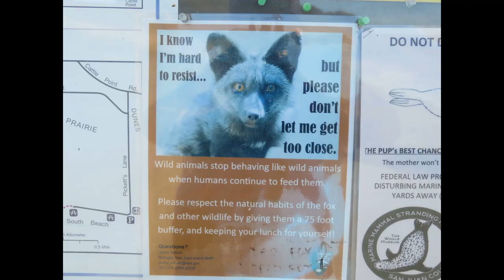San Juan Island Red and Silver foxes (revised version)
Coppa disclaimer (partially made for kids) - I didn't really have kids under 13 in mind when I made this video (was on San Juan Island and got footage and pictures of both the red and silver foxes I saw there).  That being said, I am sure foxes (especially red foxes) are cute and may be appealing to some kids and some kids might find this video to be appealing (though it will also appeal to an older audience too).  Note that it will likely be more appealing to an older crowd though too, especially those who visit San Juan Island often as well as those who like foxes.

Here is a revised version of the videos I did of the foxes on San Juan Island.  Went there once again back in October 2018 and had sightings of the foxes there.  Unlike the first time I was there back in 2017, I had my digital camera with me and spent more time at the South Beach area (though I stopped in Roche Harbor for lunch and visit the American Camp museum on the way too).   I realize that the foxes are skittish and get scared off easily, so I kept my distance when filming them (they may appear closer than they were, but that is because of the zooming capabilities of my camera).  If i got too close, they would have run off (as I learned in 2017 where I inadvertantly had some close encounters with 2 of the foxes, where they would get close to the trail and I didn't know they were there and I was just as suprised to see them as they were to see me up close and they would look at me and run off).   But this time around, I kept my distance to avoid scaring them off.

The shakiness isn't perfect (still adjusting to the new digital camera), but I used a video editor to help improve the quality.  Added some bonus footage at the end that I didn't share the first time around (about the fading: camera seemed to do that on its own).  Not sure how to keep it from fading in and out there.

Did You know?  silver foxes can seem like a different species of foxes, but they still have the vulpes vulpes scientific name, so while they don't look like red foxes, technically they are still red foxes (despite difference appearances).

Tentatively planning another trip to the island sometime this year.  I would like to go there sometime in May, when the fox kits start coming out (baby foxes), but we will see as this year unfolds.

On a side note: I made an attempt to get footage of the cascade red foxes at Mount Rainer last summer, but I never saw them (even when spending more time in the paradise area around dusk).  So that is why I don't have footage of them there yet (they are easier to spot on San Juan Island than they are at Mt Rainer in my opinion).